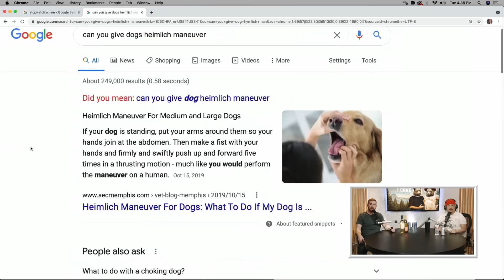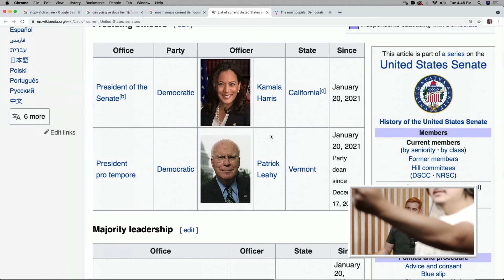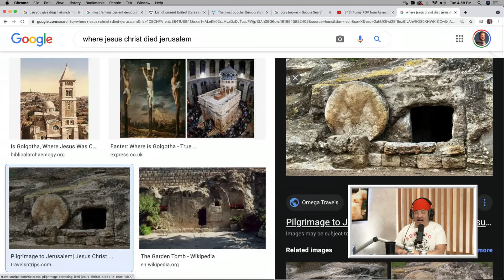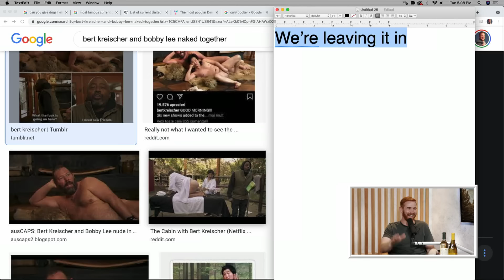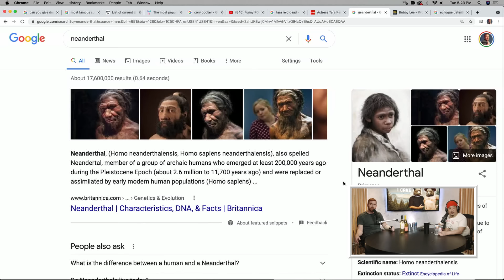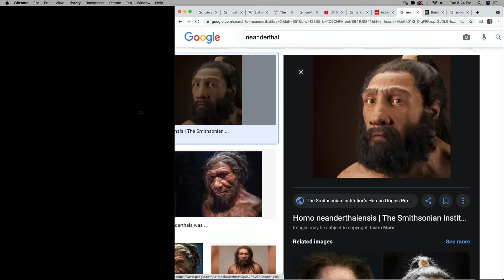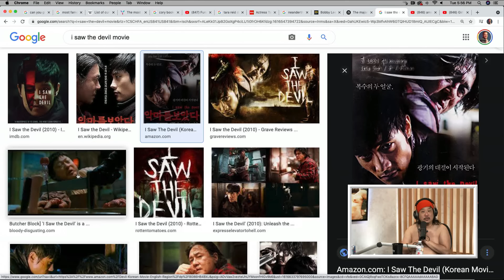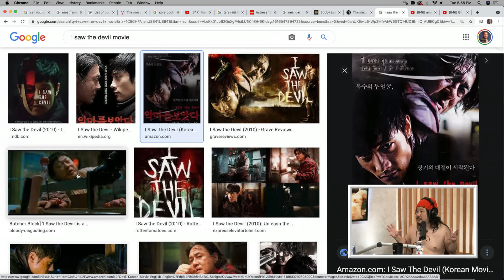Ep. 74 | 2 Bears, 1 Cave w/ Andrew Santino & Bobby Lee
to receive your first month of treatment for free.

We're replacing The Bears with some Bad Friends today so say hello to your new hosts of 2 Bears 1 Cave, Andrew Santino and Bobby Lee! We get right into it with all the weird things Bobby does with his dogs, trying to remember Nadav's name, and calling Tom & Bert. Bobby talks about smoking a cigarette indoors where the Last Supper was painted and how people weren't cool with it. Bobby and Andrew reveal they know exactly how to push each others buttons and things almost spiral VERY quickly. Bobby reviews The Snyder Cut of The Justice League movie and then tries to convince Andrew he was in Keeping Up With The Joneses with Gal Gadot. All this, plus a revealing dance from Bobby.